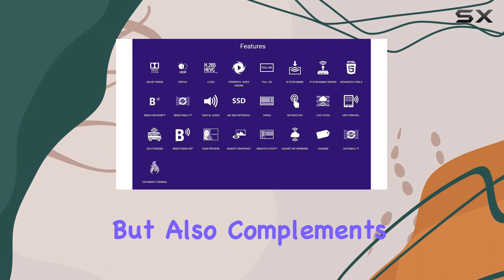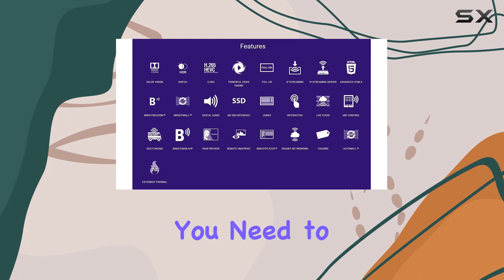BrightSign XD234 4K Media Player Review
0:00 Intro
0:06 Review

Things that we mentioned in this video:
Brightsign XD234 Standard I/O : B07H7SNBPY